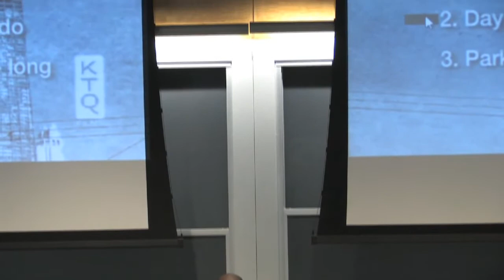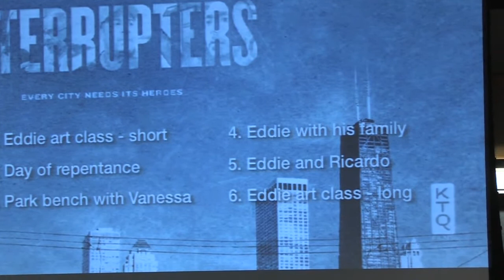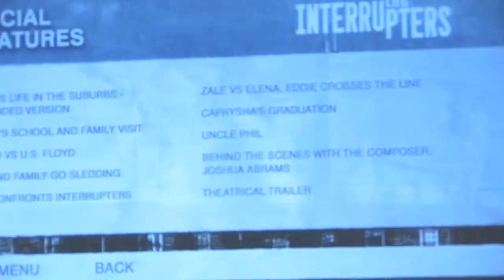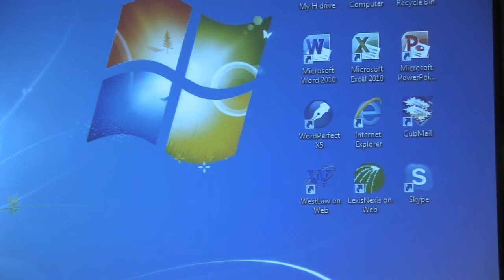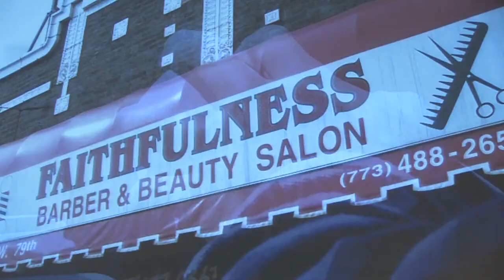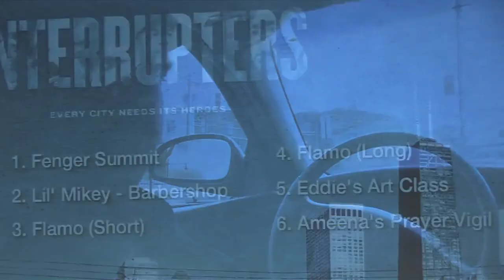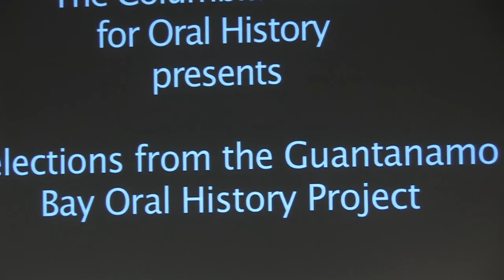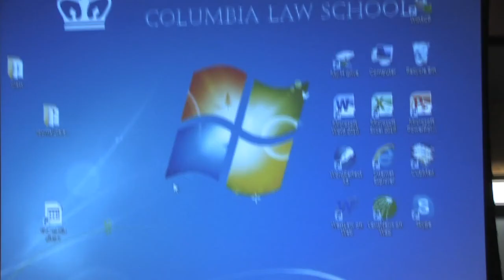Alex Kotlowitz and Mary Marshall Clark, "Finding Narrative"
Columbia University ­ March 6, 2012

Award winning journalist and filmmaker Alex Kotlowitz joins Columbia
Center for Oral History director Mary Marshall Clark to discuss the
interplay between oral history and narrative journalism. This event also featured a screening of scenes from "The Interrupters."